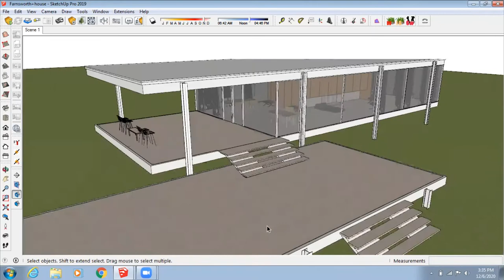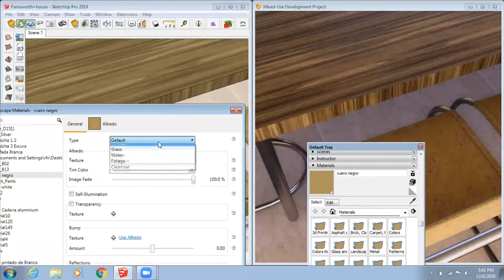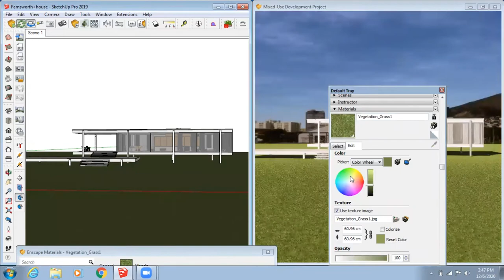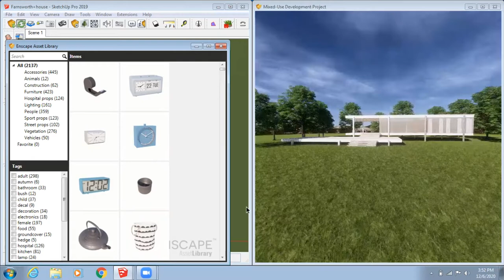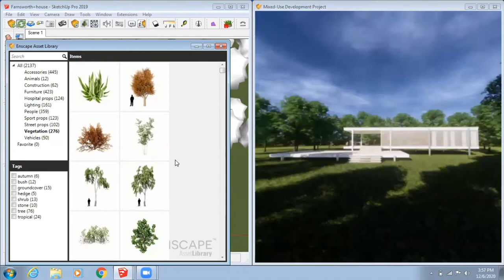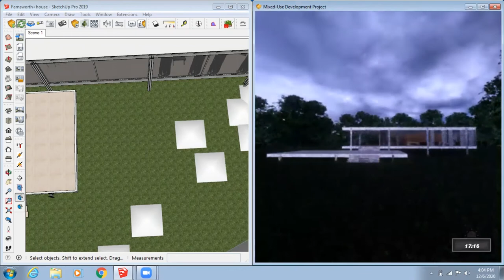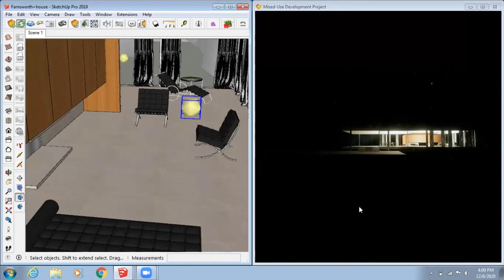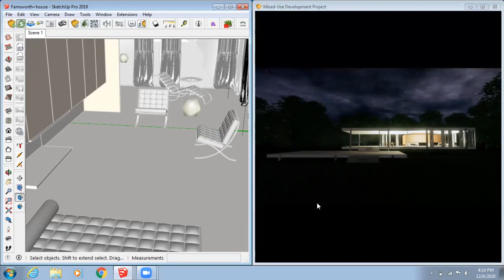Farnsworth House | Mies van der Rohe | Enscape Render Workflow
This is my practice render featuring the Farnsworth house by the renowned German-American Architect, Ludwig Mies van der Rohe.

Farnsworth House, pioneering steel-and-glass house in Plano, Illinois, U.S., designed by Ludwig Mies van der Rohe and completed in 1951. The structure’s modern classicism epitomizes the International Style of architecture and Mies’s dictum “less is more.” It is set on the floodplain of the Fox River and is one of only three houses built by Mies in the United States.

In this video, I downloaded a 3D model and focused on tuning enscape materials and utilizing the Enscape Asset Library

I can provide Exterior Visualizations, Interior visualizations and Project Walk Throughs for your projects! 😊